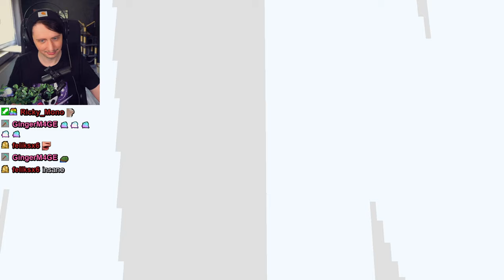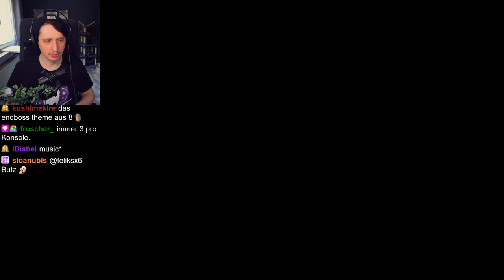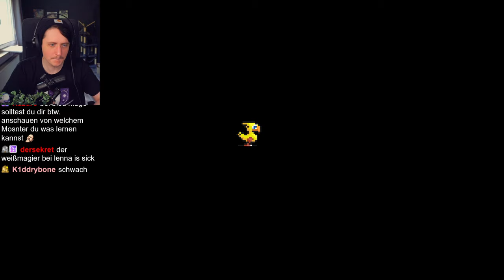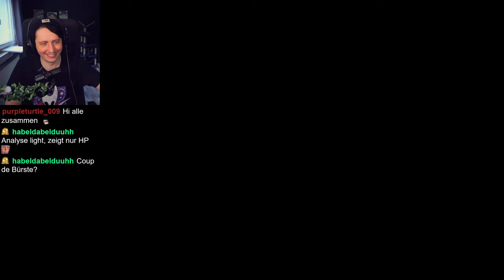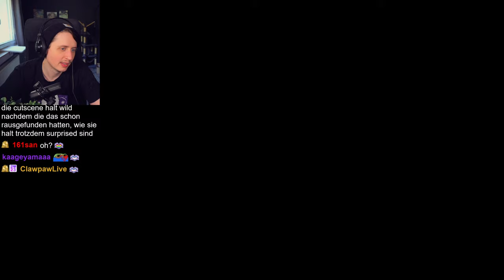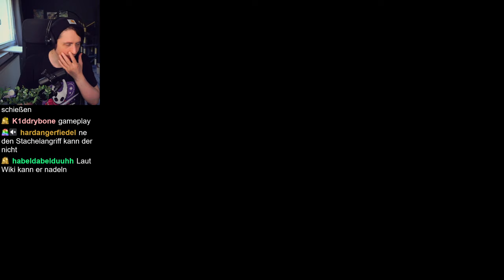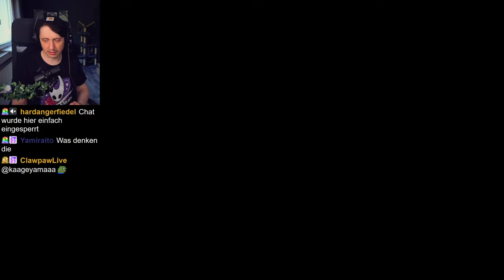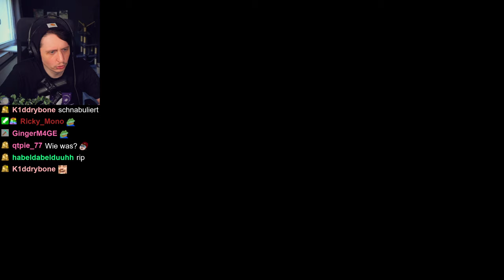Das BESTE Job System! | Final Fantasy V Part 1/4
Ab Final Fantasy V wird es nun langsam interessant mit den RPG Elementen. Denn das Job System ist wirklich nice und deep! Aber nicht nur das! Denn dieser Teil hat generell viele Dinge reingebracht die bis heute immer wieder referenziert werden in der Reihe!